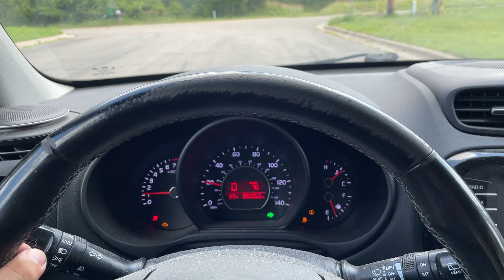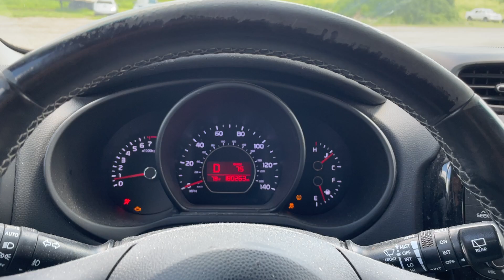Virtual Test Drive 2017 KIA SOUL KNDJP3A54H7464004 Twin Cities Auctions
/ twincitiesauctions

2017 KIA SOUL KNDJP3A54H7464004